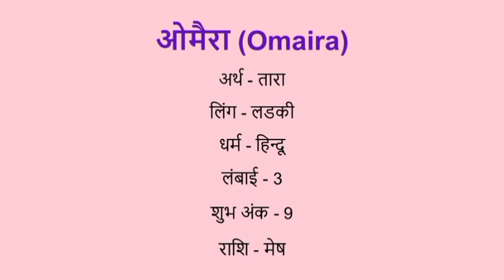Omaira name meaning in hindi | omaira naam ka matlab kya hota hai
Omaira naam ka matlab
Omaira meaning in hindi
Omaira naam mane k